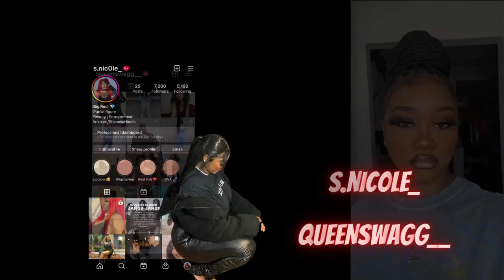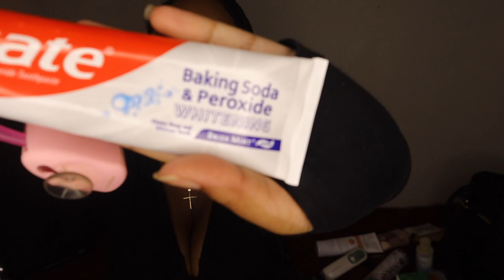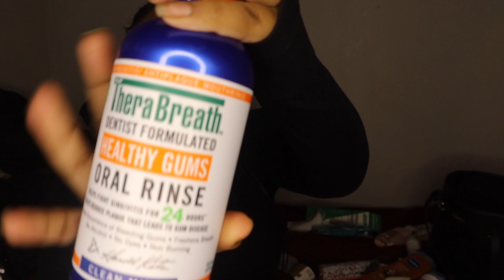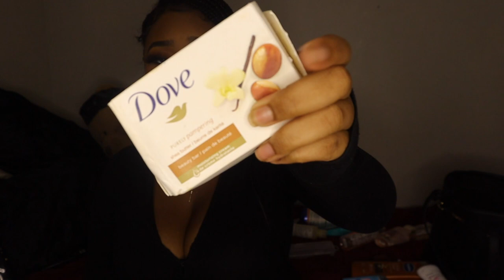FEMININE HYGIENE TIPS + Routine That Changed My Life 2023 + (VERY Detail)hygiene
HEY GUYSS!! Today I give you guys HYGIENE TIPS. I learn a couple of new things and wanted to share with you guys . I will been going through I a lot and I will start uploading Tuesday and Fridays .If you have any I hope you enjoy if you want more info on any of the stuff I use comment below. Read the description to learn more about me ❤️

Im 5'2

Age : 26

Birthday : Feb 7 ♒️

• Snapchat ➭: Queeenswag

►Other Channels ❤️